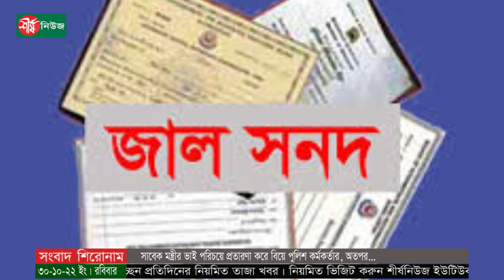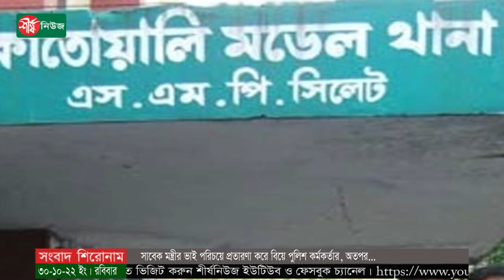সাবেক মন্ত্রীর ভাই পরিচয়ে প্রতারণা করে বিয়ে পুলিশ কর্মকর্তার | Sylhet | Marrige | Latest Bangla News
নিজের আসল পরিচয় গোপন রেখে সাবেক মন্ত্রীর ভাই পরিচয়ে এক চিকিৎসককে বিয়ে করেন পুলিশ কর্মকর্তা। বিয়ে করতে সাজিয়েছেন নকল বাবা-মা। জন্মনিবন্ধন জালিয়াতির মাধ্যমে নিজেকে সাবেক মন্ত্রী ব্যারিস্টার আমিনুল হকের আপন ছোট ভাই পরিচয় দিতেন ওই পুলিশ কর্মকর্তা।

সাবেক মন্ত্রীর ভাই পরিচয় দেওয়া ওই পুলিশ কর্মকর্তার জালিয়াতিতে বাদ যায়নি শিক্ষা সনদও। ঢাকা বিশ্ববিদ্যালয় থেকে অনার্স-মাস্টার্স ডিগ্রি রয়েছে তার। সাবেক মন্ত্রী ছাড়াও আরেক ভাই বিট্রিশ কাউন্সিলের উচ্চপদে কর্মরত এবং রাজধানীতে রয়েছে অঢেল সম্পত্তি। এরকম নানা মিথ্যা তথ্য দিয়ে, নকল বাবা-মা সাজিয়ে বিয়ের প্রস্তাব নিয়ে যান চিকিৎসক কনের বাড়িতে।

ধন্যবাদ..